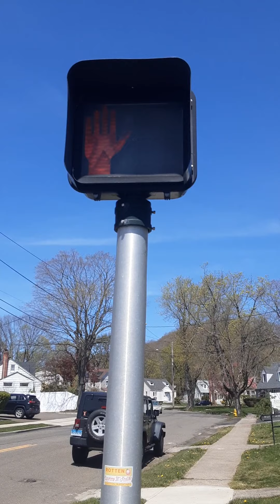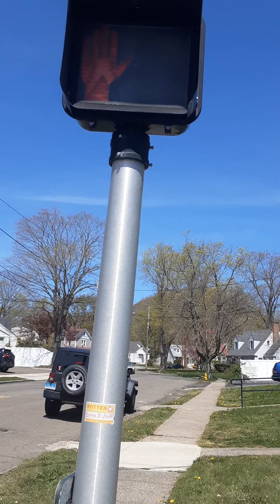HAND STOP EAST HAVEN ! ✋️